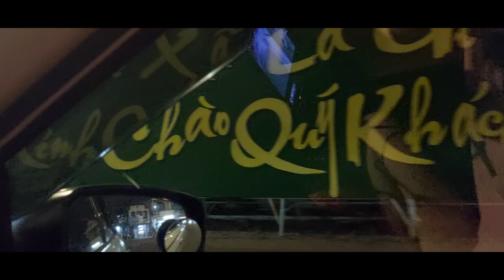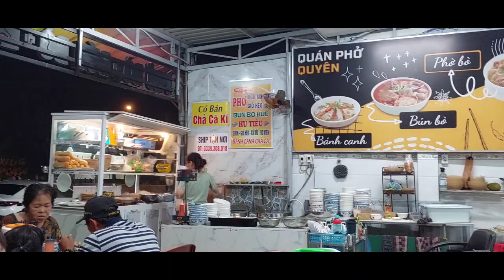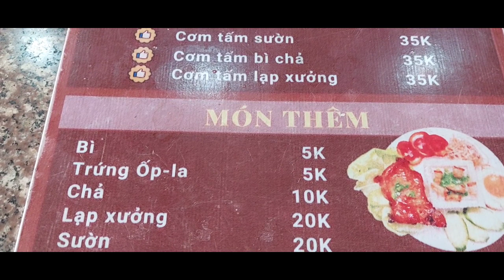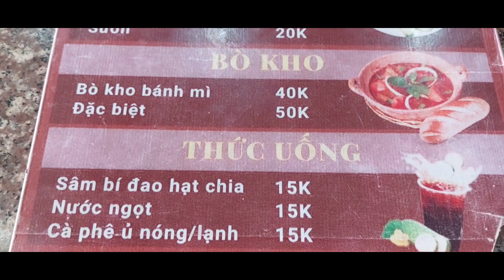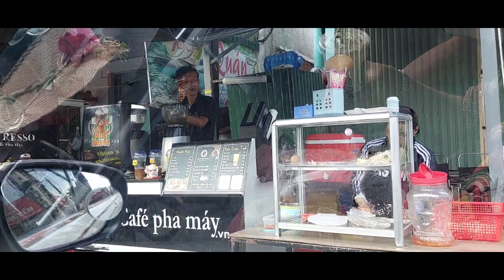Du lịch phượt biển Cam Bình, thị xã Lagi Bình Thuận (13.7.2023)